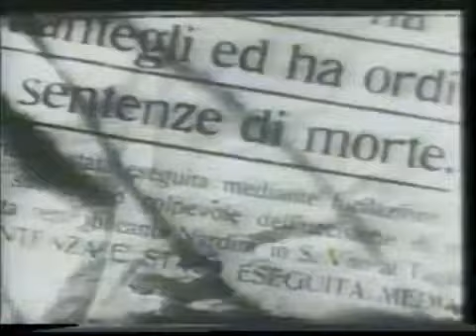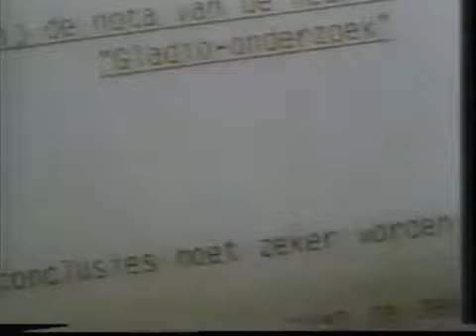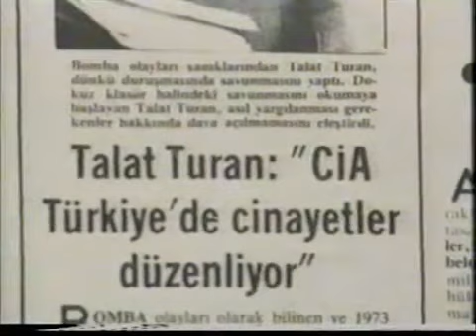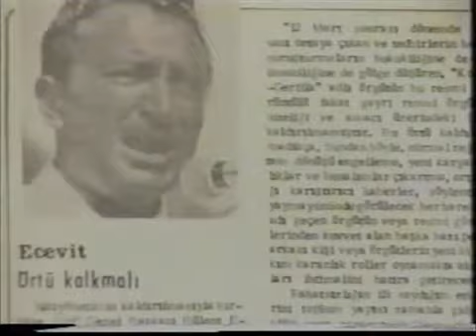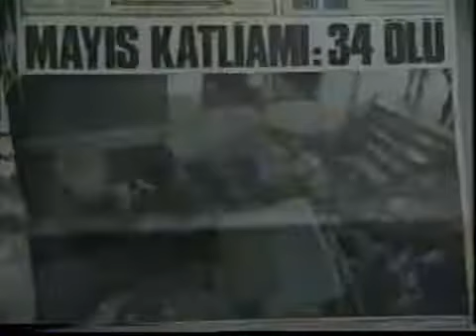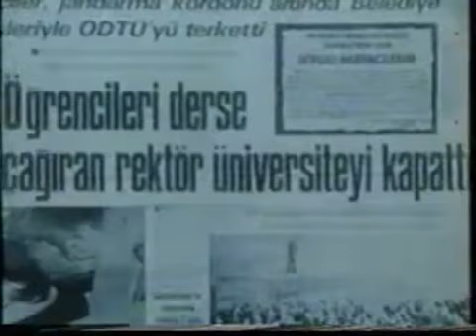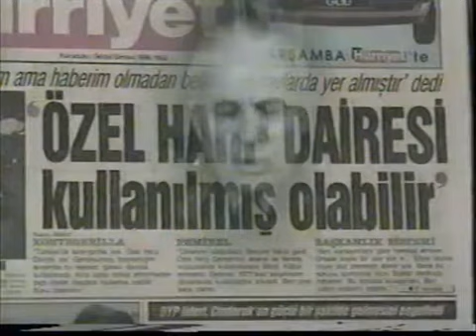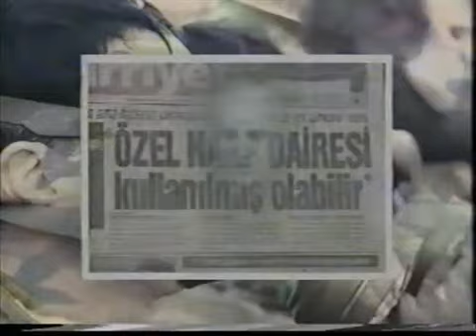Türkiye'de Kontrgerilla, Özel Harp Dairesi, Gladio, Süper Nato Tarihi / 32. Gün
12 Mart Darbesi'nin ardından Kontrgerilla'dan ilk kez söz eden Talat Turhan'ın tanıklığı ile Türkiye'de Gladio'nun serüveni, Ecevit'in ilk defa bu örgütten bahsedişi ve 20 gün sonra Çiğli'de suikaste uğraması, kanlı 1 Mayıs 1977, Eski CIA şefi William Colby'in açıklaması, Özal Suikasti ve saire...